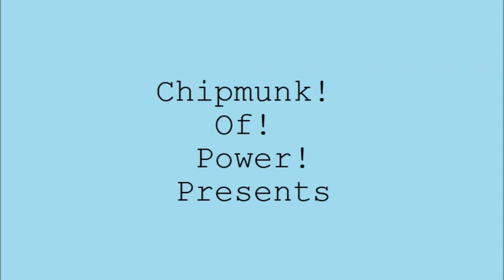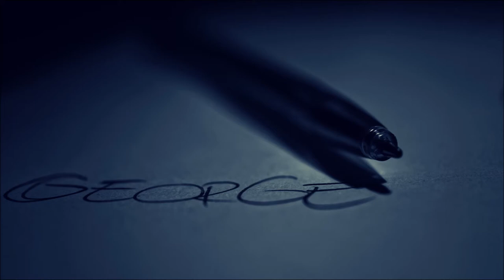Writing Terms Explained Badly: The Bs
Part 2 (surprise!) in our continuing series! Ever wonder what all those writing terms mean? Stick with us to find out more!
(Note: Sorry about the sound problems, I seriously have no idea what happened. Tried to re-record several times and still had the same issue. It doesn't seem to have happened since at least!)

Mic: my crappy laptop